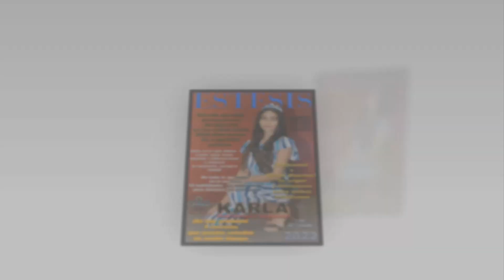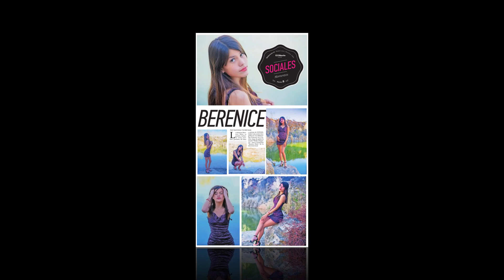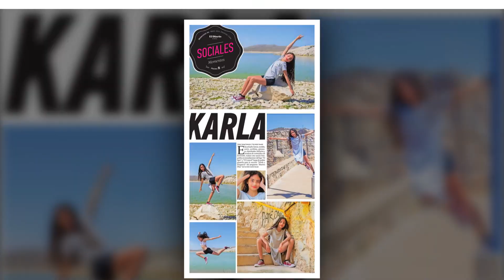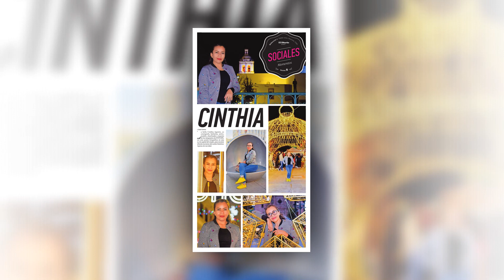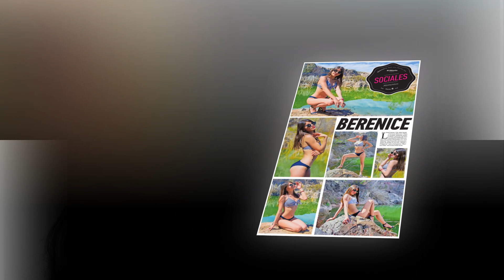FOTOGRAMA ESTESIS 2022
EL FOTOGRAMA DE ESTESIS 2022, es un fotograma, realizado por Andreas Nishi, con una pequeña fracción de las decenas de estudios fotográficos llevados a cabo con todas las integrantes de la compañía a lo largo del año, con las integrantes de Estesis y que formó parte de la exhibición de material videográfico del 21 de diciembre del año 2022, para CINÉPOLIS, con motivo del festival de cine y video número 9 de la compañía de jóvenes artistas camarguenses.